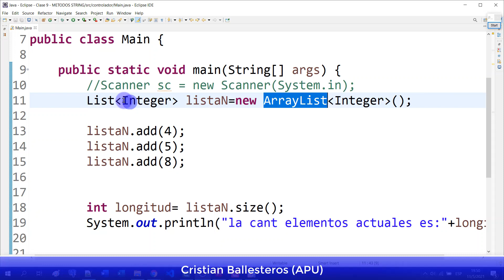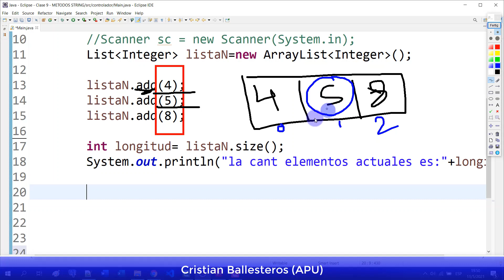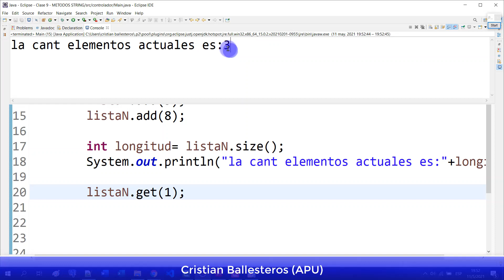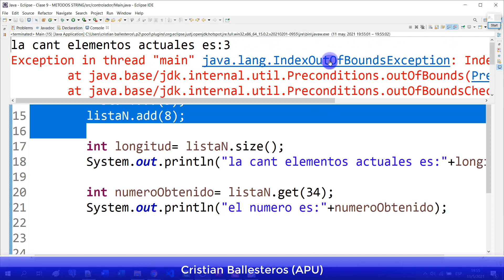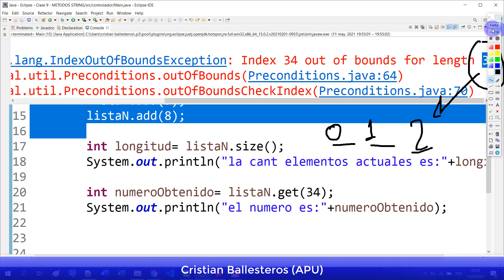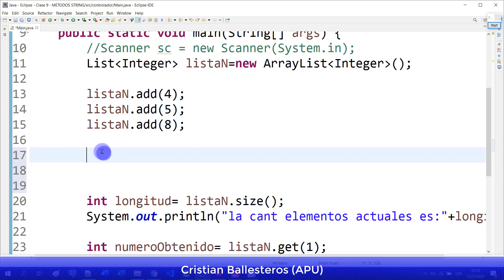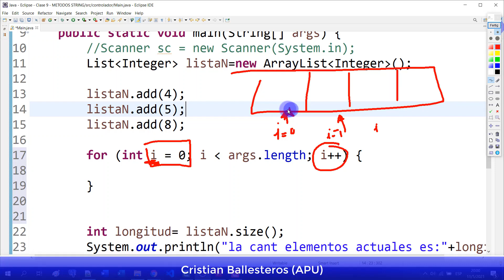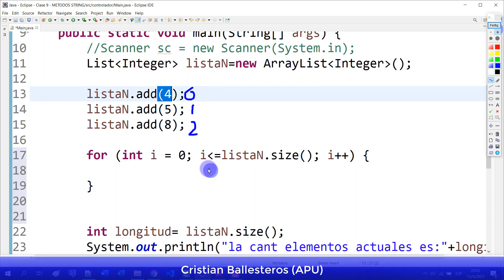List y ArrayList metodos add size get clear y mostrar todos los elementos de la lista en JAVA P 2/4